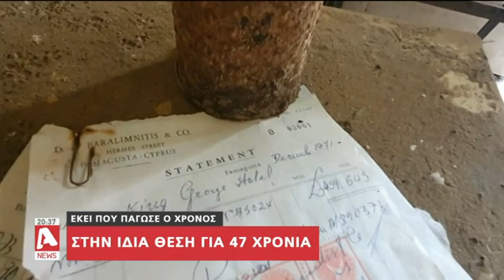Αποκλειστικές εικόνες από το Σωματείο Ανόρθωσης στην περίκλειστη Αμμόχωστο